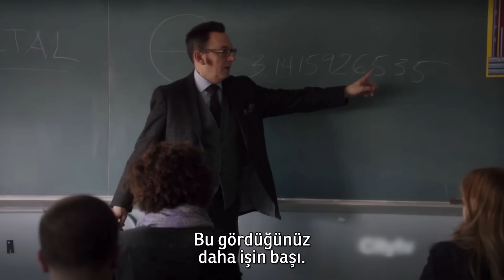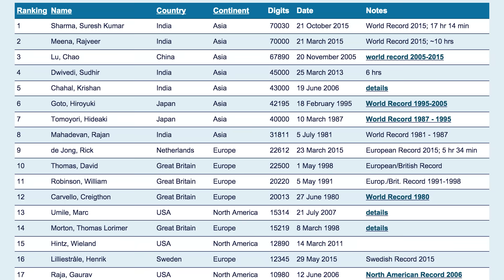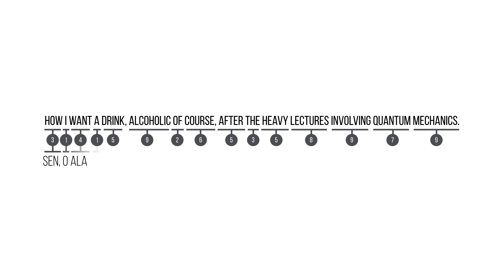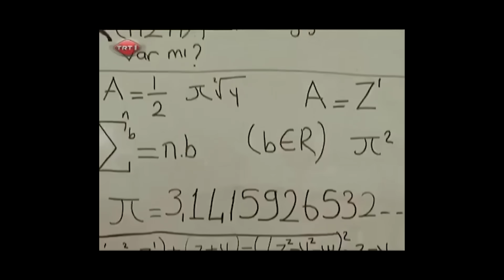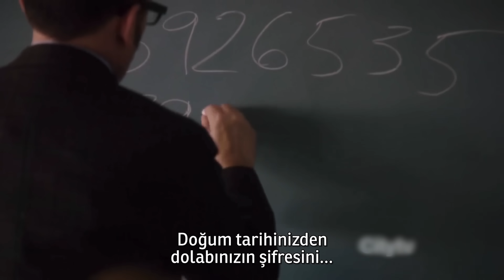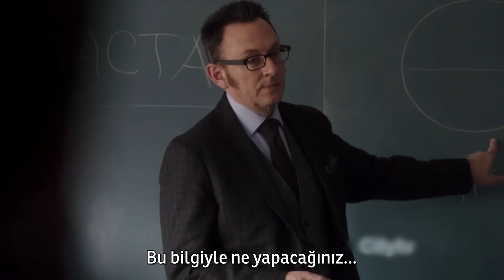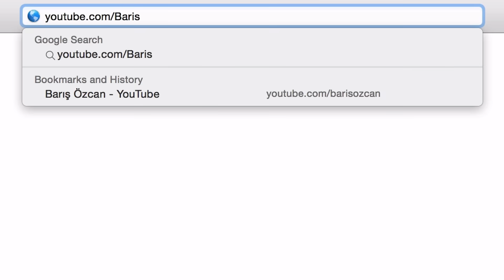Pi. Bir sayı. Ama ne sayı! Matematik dünyasının en gözde numarası.

Pi sayısı, dairenin çevresinin çapına olan oranıdır. Bir başka deyişle bu dünyada çapın 1’se çevren “pi”dir. Pi’ye baktığında aynı anda hem dairenin sadeliğini görürsün hem de sonsuz sayılar dizisinin çıldırtıcı karmaşıklığını…

Peki ne işe yarar? Güzel bir soru. Pi, irrasyonel bir sayı. Ondalık basamaklarında bir düzen yok, gibi gözüküyor, ya da henüz biz içindeki düzeni anlayamıyoruz. Virgülden sonra sonsuz sayıda rakam var ve bunlar içinde benzer bir dizilimi göremiyoruz. Sonsuza kadar giden ve kendini hiç tekrar etmeyen bir sayı. “Böyle bir sayıyı uydurmaya kalk” deseler uyduramazsınız. Evren kadar sonsuz ve benzersiz.

Size daha önce “Contact – Mesaj” filminden bahsetmiştim. Bu film Carl Sagan’ın aynı isimli romanından uyarlanmıştır. Bu romanın bir yerinde şu ifadeler geçer:  “Bir dairenin çevresinin çapına olan oranı, pi sayısı. Bunu çok iyi bilirsin kuşkusuz, ve pi’nin sonunun olmadığını da bilirsin. Evrende, ne kadar akıllı olursa olsun, pi sayısını son rakamına kadar hesaplayacak bir varlık yoktur. Sonsuz bir sayı dizisi yani.”

İşte bu sonsuzluğun içinde kendine göre bir düzen arayanlar var.

Hatta bu arayışı, bu tutkuyu daha da ileriye götürerek pi sayısını ezberlemeye çalışıyorlar. Dünyada “pi’nin 1000 basamağını ezberleyenler kulübü” ya da “100 basamağını ezberleyenler kulübü” gibi topluluklar kurulmuş durumda. Bu konudaki resmi rekor 70030 basamağı ezberleyen birine ait. Türkiye’den Lamia Sarıpınarlı 1050 basamağını ezberleyerek listenin 107. sırasına yerleşmiş.

Resmen bu listeye alınmamış olsa da dünyada öyle biri var ki, bu sayının 100.000 basamaktan fazlasını ezberinden sayabiliyor. Şimdi sizi: Bay Pi’yle tanıştırayım ya da gerçek ismiyle Akira Haraguchi. 2006’da Π’nin virgülden sonraki yüz bin rakamını 16,5 saatte ezbere söylemiş. Bay Haraguchi, sabah saat 9:00’da başlamış sayıyı söylemeye… Aradan 3 saat geçtikten sonra 16,000. basamağa doğru bir rakamı unutmuş. Dolayısıyla yeniden başlamak zorunda kalmış. O an yaşadığı stresi düşünebiliyor musunuz? Neyse o gün sayıyı söylemeye devam etmiş. O gece sabaha karşı 1:28’de de ezberlediği tüm rakamları söylemeyi bitirmiş. Kendisine ne hissettiği sormuşlar. Ne demiş biliyor musunuz? “Hiiiiç, sadece içimdekileri boşalttım.” Tabi böylesine bir çabayı bu kadar basit ifade etse de ben gerçekten işin derinine inmek istedim ve onu biraz araştırdım. Pi sayısının kendisine aradığı soruların cevaplarını verdiğine inanıyor ve şöyle diyor: “Evrendeki her şey, biz de dahil atomlardan oluşuyoruz. Yani bir çekirdek etrafında dönen elektronlardan. Atomlarda gördüğümüz bu dönme hareketi, dünyada, galaksimizde, evrenin diğer her yerinde var. O halde dönmek mutlak bir gerçekliktir ve ben Pi sayısını düşündüğümde hayatımı bu hakikate uygun olarak yaşayabileceğime inanıyorum.” Böyle diyor. Sayıyı ezberleme çabasını da hayatın anlamını daha açık bir şekilde çözebilmek için yaptığı bir meditasyon olarak değerlendiriyor.

Videoda alıntı yapılan filmler ve diziler:
Pi (1998)
Person of Interest S02E11
Night at the Museum: Battle of the Smithsonian (2009)
Leyla ile Mecnun

Beethoven - Symphony 7, Allegretto, movement 2